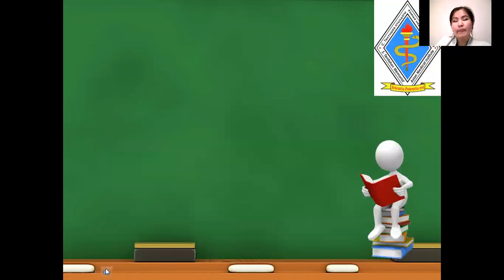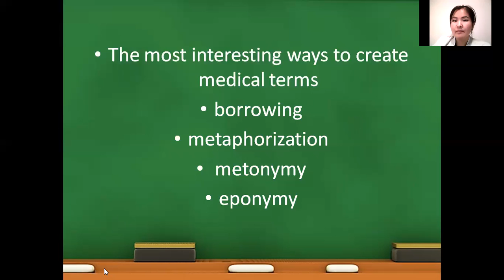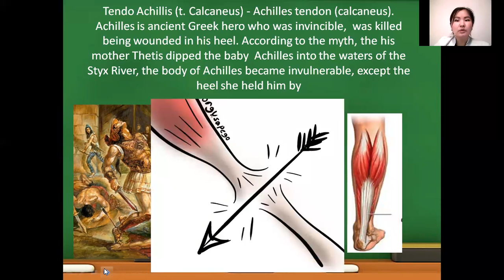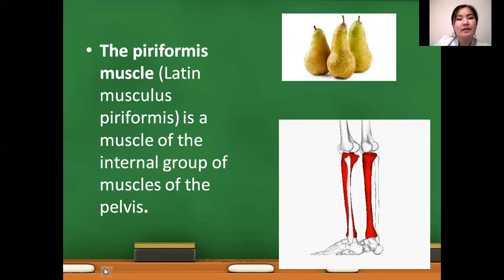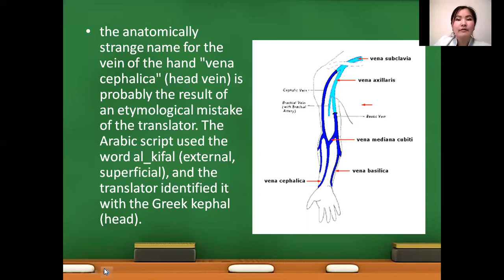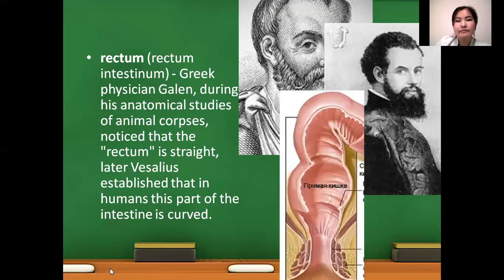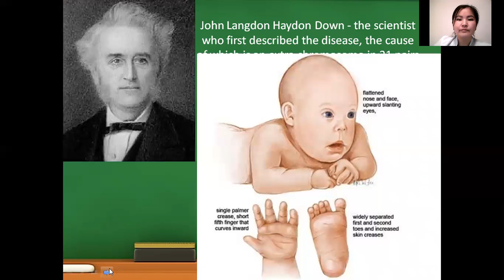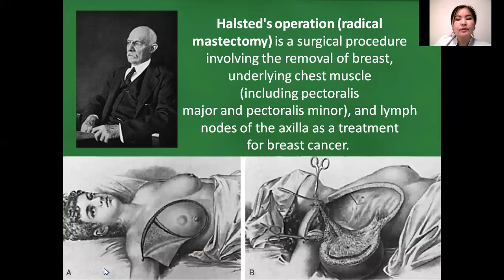Etymology of medical terms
Satkinbay Tentishev Asian Medical Institute
Latin for medical students